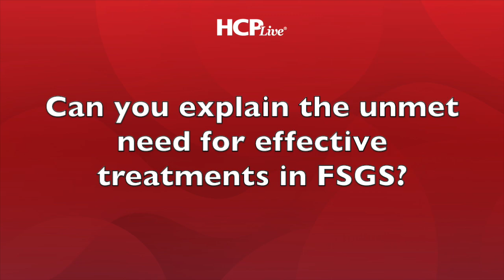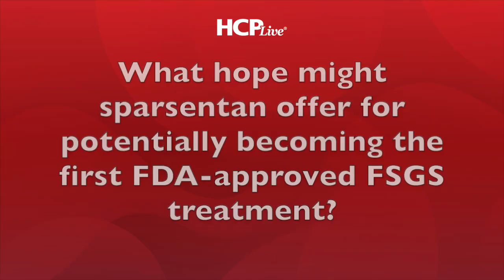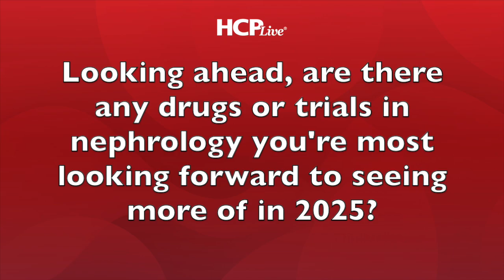Sparsentan and Progression to Kidney Failure in FSGS, with James Tumlin, MD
In the absence of FDA-approved pharmacologics indicated for the treatment of focal segmental glomerulosclerosis (FSGS), a large unmet need exists for affected patients.

"Prednisone is really not used by most anyone today, certainly not by me,” James Tumlin, MD, president of NephroNet, director of research at Georgia Nephrology, and a professor of medicine in nephrology at Emory University School of Medicine, explained to HCPLive. “CNIs, tacrolimus, and cyclophosphamide are still used, but you still have the same problem with long-term toxicity… We've been desirous of having a new type of therapeutic pathway for quite some time.”

Sparsentan (Filspari) may be poised to address this unmet need – in March 2025, Travere Therapeutics submitted a supplemental New Drug Application to the FDA seeking priority review for traditional approval of sparsentan for the treatment of FSGS, supported by results from the phase 3 DUPLEX study and the phase 2 DUET study.

In DUPLEX, there were no significant between-group differences in eGFR slope at 108 weeks, despite a greater reduction in proteinuria with sparsentan than with irbesartan. However, a new posthoc analysis of DUPLEX is shedding light on the dual endothelin angiotensin receptor antagonist’s nephroprotective benefit in FSGS, with results showing both partial remission and complete remission were achieved earlier and more frequently with sparsentsn than with irbesartan.

Additionally, irrespective of treatment group, lowering proteinuria to reach partial and complete remission resulted in a marked reduction in progression to kidney failure.

"There's a really important point behind that, which is that even a partial reduction in proteinuria has resulted in a profound reduction in the risk of progression of renal disease,” Tumlin explained. “From my standpoint, I think this will be a significant weapon in the argument to change the accepted clinical endpoints for drug development. I suspect that drug development FSGS will explode if that ruling goes through by the FDA.”